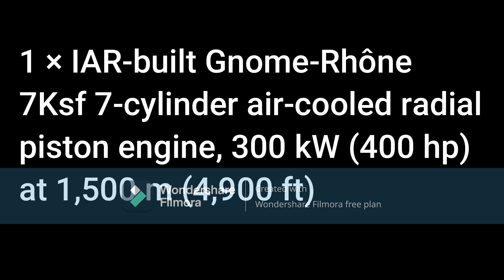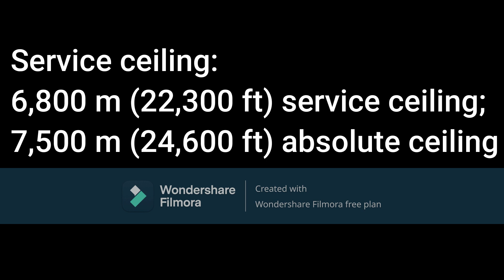Facts about SET 7